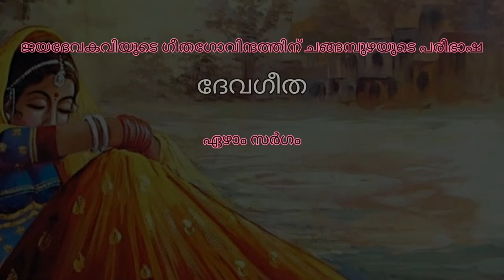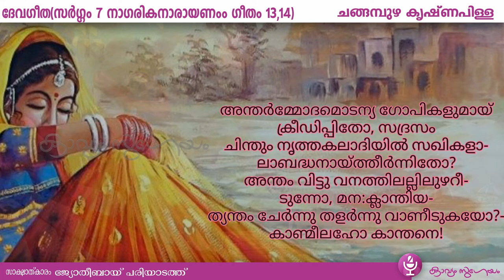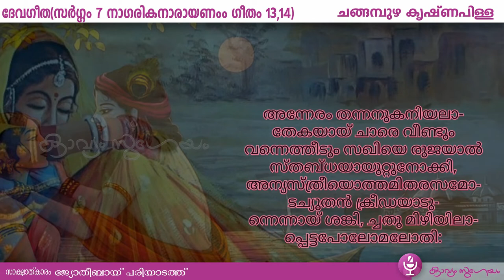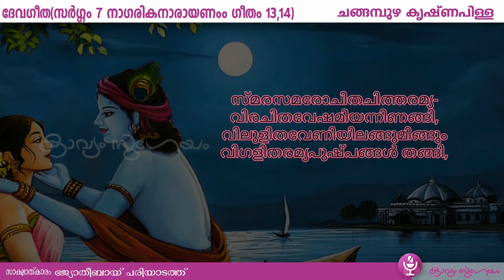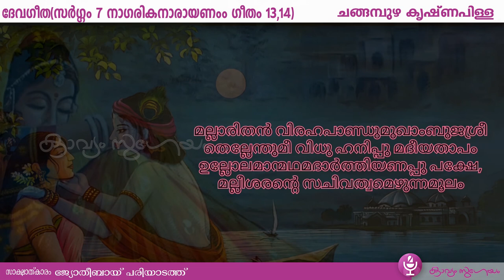ദേവഗീത സർഗ്ഗം7 ഗീതം 13 &14 |Devageetha Sargam 7 Geetham 13 &14 Changampuzha Krishna Pillai 13,14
ദേവഗീത സർഗ്ഗം 7   നാഗരികനാരായണം    ഗീതം13 &14   |Devageetha  Sargam  6    Geetham 12  Changampuzha Krishna Pillai